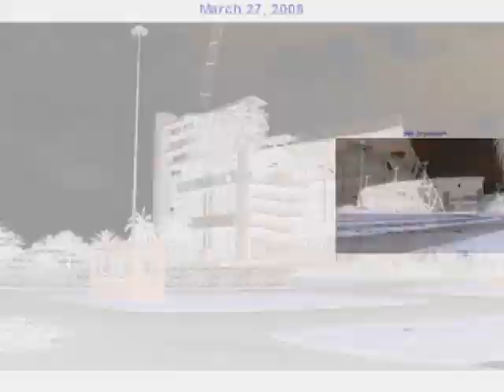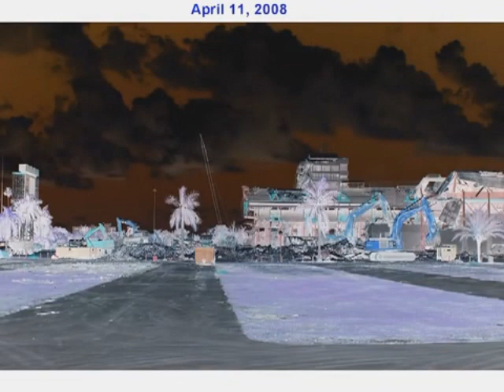Another Requestes From Brady W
1. Parizaki Infantis Gummy Bear Radio Spot 3 in Autovocoding
2. Preview 2 GTRFE743HD Stuff Effects
3. SPARTA CONSTRUCTION in G Major

Created on:
Audacity Versions
BlueStacks5
Wrapper Offline
VideoMeld
Capcut
Wondershare Video Editor
Wondershare Filmora
VideoPad Video Editor
Resource Hacker
Alight Motion
Audacity
Windows Essentials Live Movie Maker 2012
Balabolka
Flowframes

Recorded on:
Bandicam
AZ Screen Recorder
OBS Studio